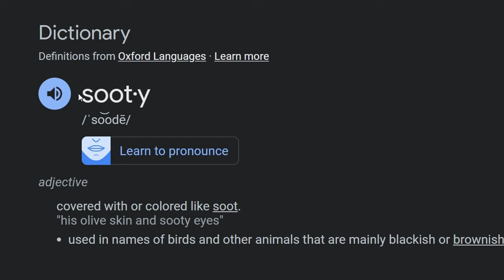Chaos Incarnate || Episode 0003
In this video I attempt to start the base, but am distracted a thousand times along the way. With a variety of very good and very bad moments, this is by far my most "all over the place" episode.

Episode 0003

This video is a part of a series created in Minecraft. In it, I cover some of the day to day tasks and goals I have set myself in survival Minecraft. Join me as I experiment with things in the game and with the videos themselves.